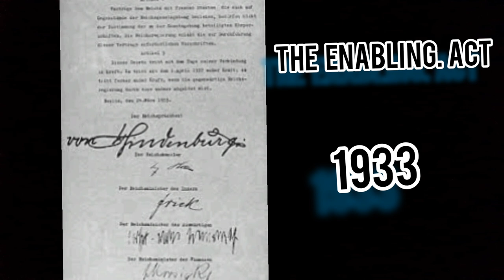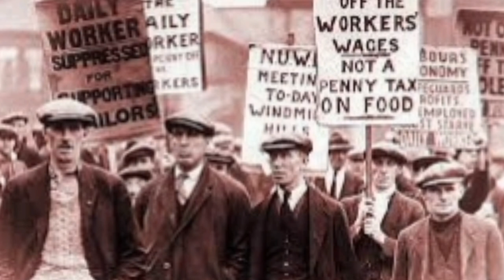Nazi Germany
A New Reich (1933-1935), Edexcel A- Level History lecture delivered by Mr Robert J. Edwards.

Featuring, topics on:

Hitler's Chancellorship,
The Reichstag Fire,
The day of Potsdam,
The Enabling Act,
Kopenick blood week,
The concordat,
The destruction of Trade unions,
The establishment of the DAF,
The night of the long knives,
The coordination of the Länder,
What type of leader was Adolf Hitler?,
'dualism',
Decline in cabinet meetings,
Relations with the Army,
Volksgemeinschaft,
Racial policies towards the Jews,
Additional useful information